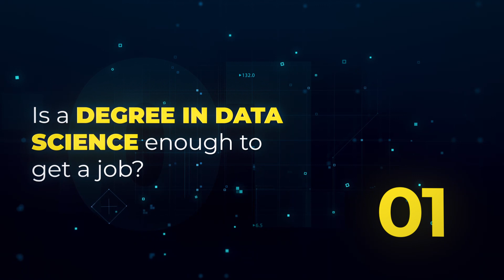Exploring the world of freelance data science with Krishna Sai Vootla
Krishna Sai Vootla has worked as a business analyst before becoming a data scientist. He graduated in electrical engineering from the Indian Institute of Technology, Gandhinagar and has worked for companies like Tredence.inc, JPMorgan Chase and co.

Analytics India Magazine got in touch with Krishna to understand his data science journey and explore how is the freelance scene for data science professionals in India.